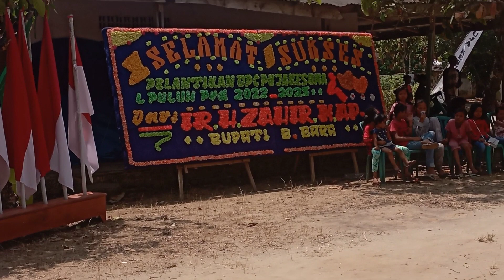SKIL TUKANG SOMPRET REOG PONOROGO KETIKA DI ATAS PANGGUNG ‼️ kolaborasi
Assalamu'alaikum terimakasih sudah support chanel ini ?
Dengan cara ini berarti Anda mendukung pelestarian kesenian Jawa

Trimakasi lur salam 1 hobi salam 🙏🙏